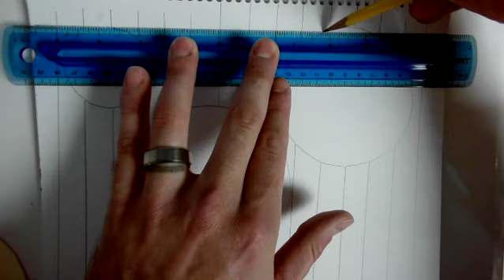5 Op Art Spheres Drawing